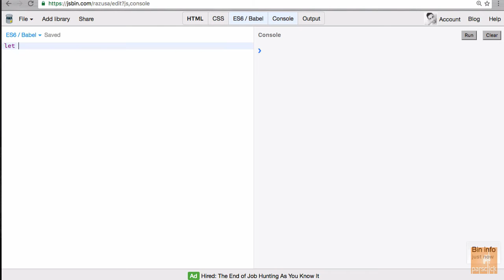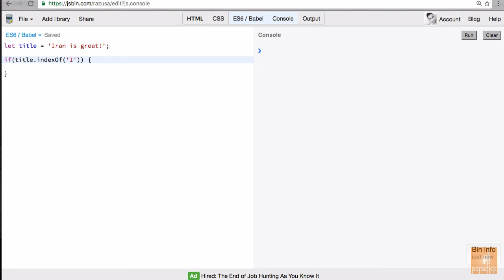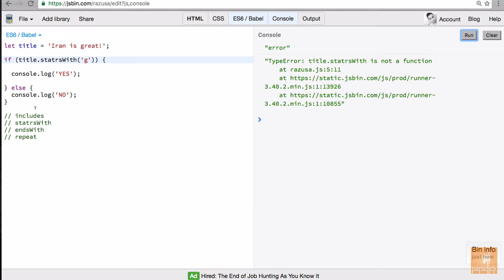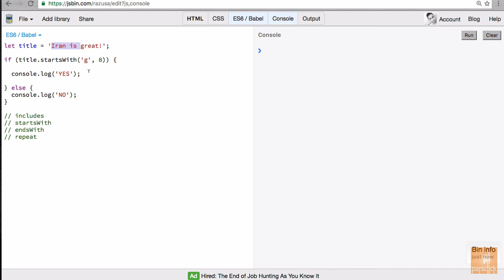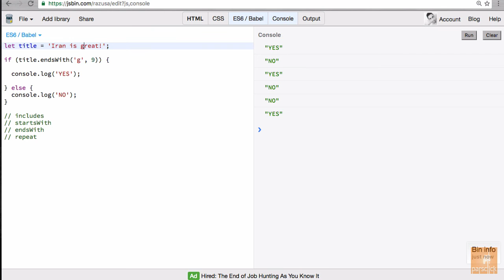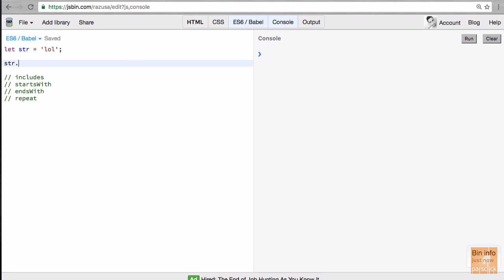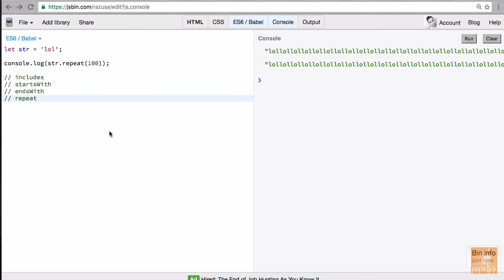۱۰- کار با Strings در اکماسکریپت ۶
خوش آمدید به آموزش  6 ES  توسط پارس کلیک.

جاوااسکریپت (به انگلیسی: JavaScript) زبان برنامه‌نویسی اسکریپت مبتنی بر اشیاء است که توسط NetScape تولید شده‌است. این زبان، یک زبان شیءگرا است که بر اساس استاندارد ECMA-262 Edition 3 نوشته شده‌است.
علیرغم اشتباه عمومی، زبان جاوااسکریپت با زبان جاوا ارتباطی ندارد، اگر چه ساختار این زبان به سی پلاس پلاس(++C) و جاوا شباهت دارد؛ که این امر برای یادگیری آسان در نظر گرفته شده‌است. از همین رو دستورهای متداول مانند if, for, try..catch ,"while" و... در این زبان هم یافت می‌گردند.
این زبان می‌تواند هم به صورت ساخت یافته و هم به صورت شی گرا مورد استفاده قرار گیرد. در این زبان اشیاء با اضافه شدن متدها و خصوصیات پویا به اشیاء خالی ساخته می‌شوند، بر خلاف جاوا. بعد از ساخته شدن یک شی به روش فوق، این شی می‌تواند به عنوان نمونه‌ای برای ساخته شدن اشیاء مشابه مورد استفاده قرار گیرد.
به علت این قابلیت زبان جاوااسکریپت برای ساختن نمونه از سیستم مناسب می‌باشد.
کاربرد گسترده این زبان در سایتها و صفحات اینترنتی می‌باشد و به کمک این زبان می‌توان به اشیاء داخل صفحات HTML دسترسی پیدا کرد و آنها را تغییر داد. به همین علت برای پویا نمایی در سمت کاربر، از این زبان استفاده می‌شود.
JavaScript به صورت «جاوااسکریپت» خوانده می‌شود، ولی در فارسی به صورت «جاوااسکریپت» ترجمه می‌شود و اگر به صورت «جاوا اسکریپت» ترجمه شود اشتباه است چون دو کلمه جدا از هم نیست و اگر به صورت دو کلمه جدا نوشته شود خطاهای نگارشی ایجاد می‌شود، به طور مثال ممکن است کلمه جاوا در انتهای خط و کلمه اسکریپت در ابتدای خط بعدی نوشته شود.